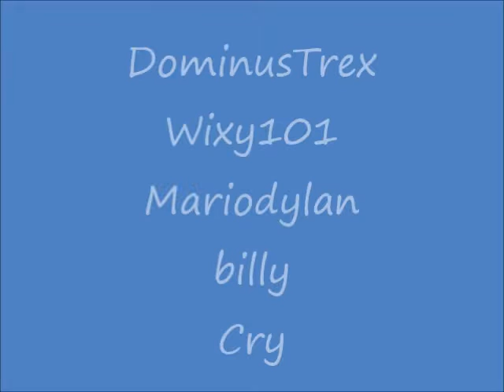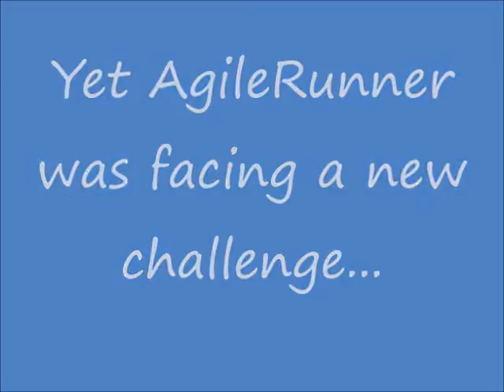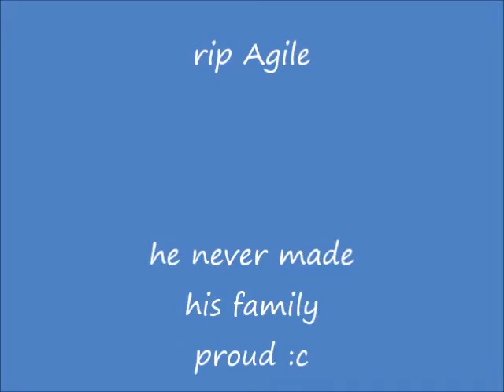Graphictoria: Dodge the teapots!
MY CLIENT IS MODIFIED, IF YOU'D LIKE TO ACHIEVE THIS LOOK FOLLOW THE STEPS BELOW, NO INSTALLATIONS ARE REQUIRED:

1. Open up 'Server'
2. Click 'New', or you could open up an rbxl file
3. Go to 'Tools' and hit 'Settings'
4. Go to 'Rendering' and find 'Bevels' under Generals
5. Turn off bevels

DO NOT USE OPENGL GRAPHICS AS IT IS NOT COMPATIBLE WITH ANY 2008 SERVERS! (You could still try it out in solo though)

HOW TO PLAY SOLO

1.
2. Click 'Tools' and then 'Execute Script'
3. Select the Play Solo.lua script
4. Play

I tried to add as many factors I could do make  this look rather old and retro, such as using 800x600 resolution when recording, doing some tricks in movie maker, including retro music etc.